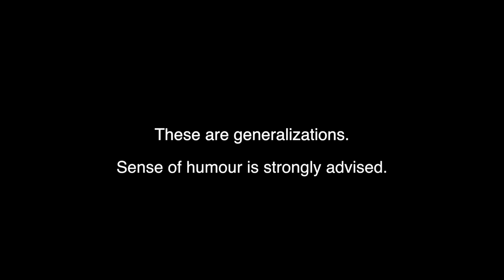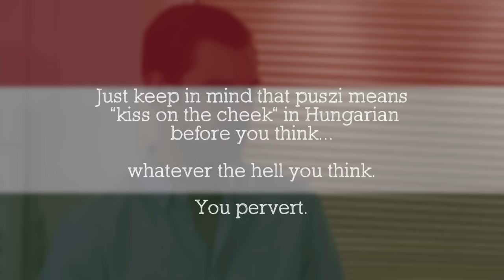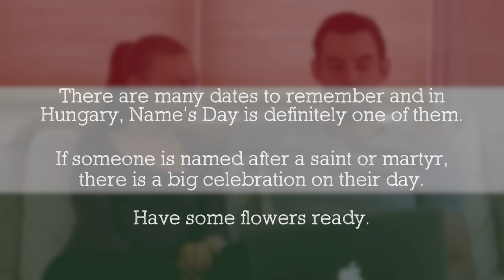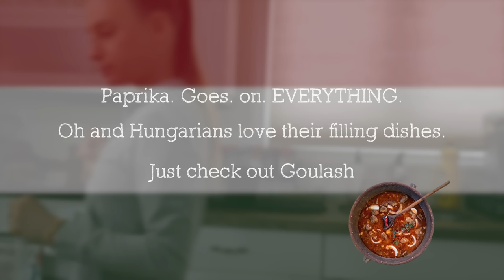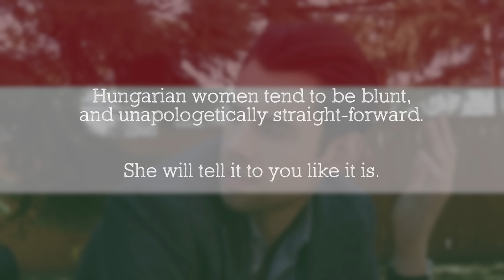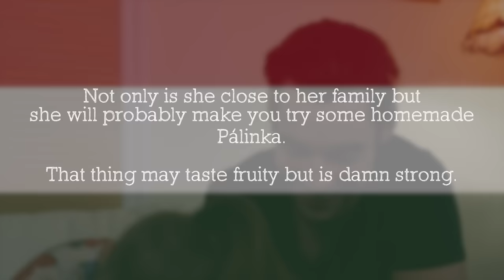You Know You're Dating a Hungarian Woman When...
She isn't one to put on a fake smile, she celebrates name day and damn.. she loves her paprika. If you want to know what it's like to date that Hungarian woman, check this out!

Dating Beyond Borders is a Youtube channel that focuses on highlighting the cultural differences that come into play while dating people from other countries. Join me as I travel the world and explore culture and dating trends.

CREW:
Jason Tojeiro (video/editing)

Filmed in:
Toronto, Canada